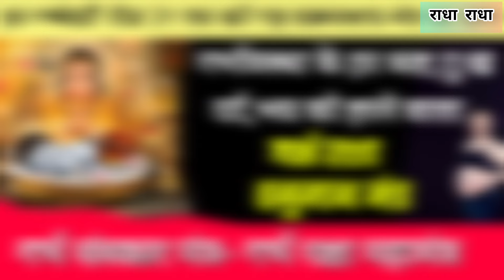गर्भ रक्षा महामंत्र | garbh raksha mahamantra | shree hanumaan mantra | garbh sanskar mantr in hindi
अपने शिशु की आधी,व्याधि और उपाधि को दूर करने के लिए हर गर्भवती रोज करे यह
महामंत्र का जाप

garbh sanskar
garbh sanskar song
garbh sanskar mantra
garbh sanskar bhajan
garbh sanskar music

topic: गर्भ रक्षा महामंत्र | garbh raksha mahamantra | shree hanumaan mantra | garbh sanskar mantra